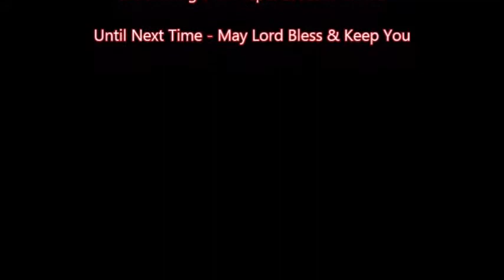He's Alive Community Church - Jeremy Brown - Long Black Train - 12/7/2017